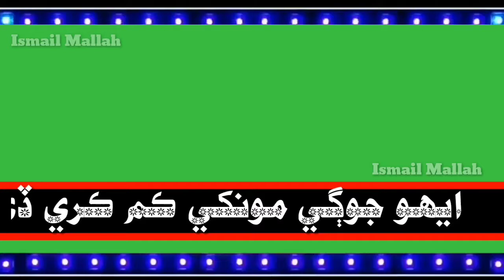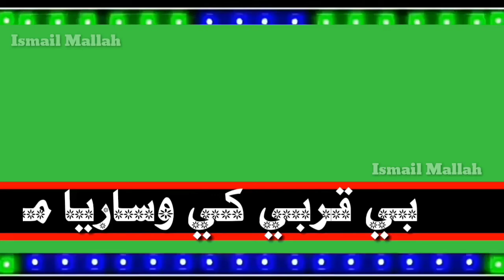whattsapp Status || Ismail Mallah